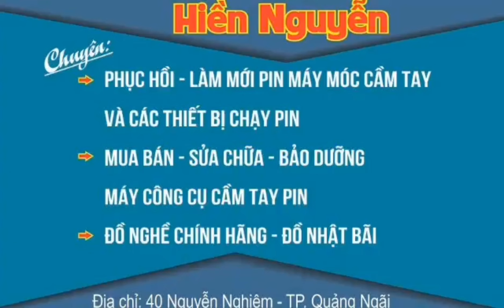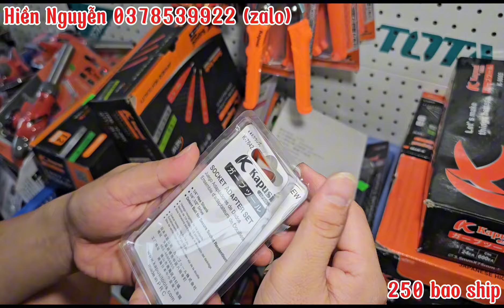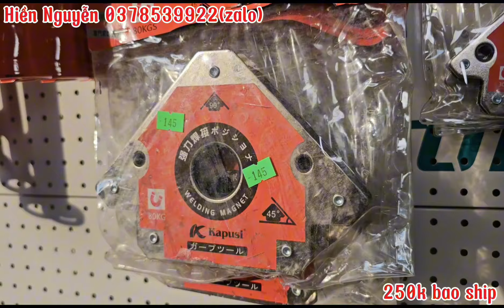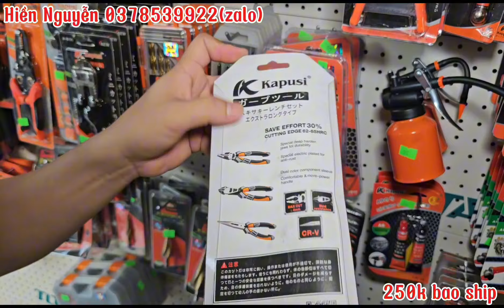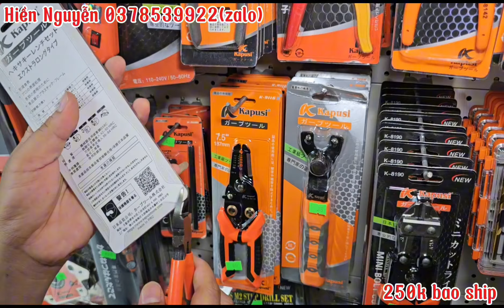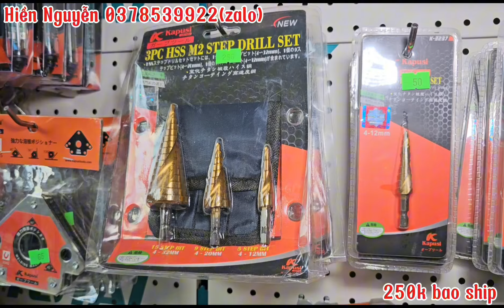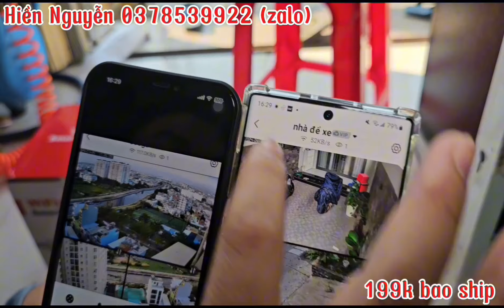[PHẦN 2]KHAI TRƯƠNG GIẢM GIÁ 20% 30% ĐỒ NGHỀ KAPUSI JAPAN . 250K FREESHIP 0378539922 (1/6/2024)